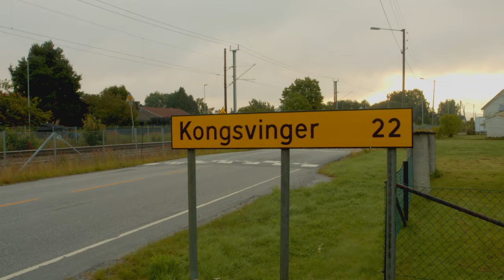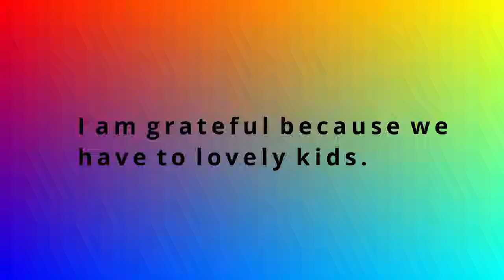I woke up at 5am for 7 days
When My health started to change I felt that I needed to give my life an extra boost. Life is too short to spend it wrong. I want to be the best version of me and my instinkt is telling me that to wake up at 5am is one of the secret to a better life. Everything is connected and maybe to wake up at 5 am is one of the secret to be more successful? Among many other things.

What do you think about waking up at 5am?